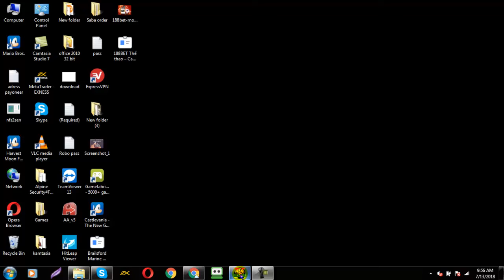Metal slug X Final Mission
HI
A game is a structured form of play, usually undertaken for enjoyment and sometimes used as an educational tool. Games are distinct from work, which is usually carried out for remuneration, and from art, which is more often an expression of aesthetic or ideological elements.

This is FJ Games.
i am starting new and interesting channel for kids.we teach you how to play games.
like very famous channel Game Channel
FoxeoGames
Ninja
 FGTeeV
Oxiris
BCC Trolling
jacksepticeye
PopularMMOs
Muselk
Fernanfloo
packattack04082
Kids Club TV
MoonKase